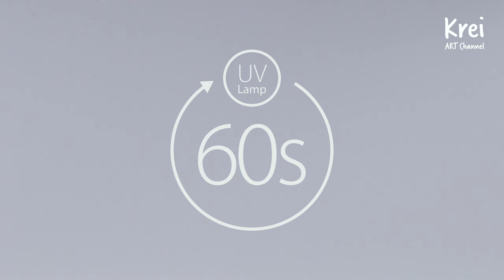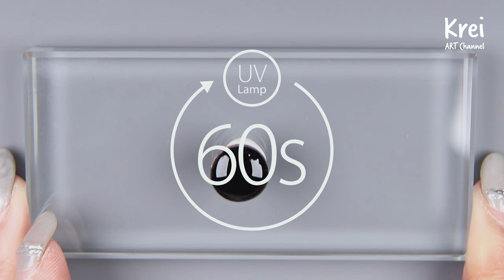【UVレジン】UV Resin -DIY Dried Flower in UV Resin Earring. DIYでドライフラワーを使ってピアスを作りました〜♪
How to put a dried flower in a UV resin to make an earring.
ドライフラワーを使ったUVレジン(樹脂)ピアスの作り方です〜♪

【Music】
夏の思い出 written by Kyaai